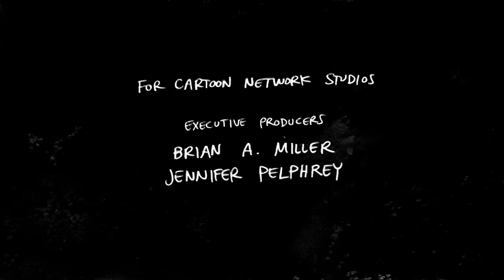SÜREKLİ DİZİ | Uzman mısın, yalancı mı? | TAM BÖLÜM | Cartoon Network Türkiye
Rigby ufak bir yalan söyler ve bu yalan yüzünden televizyon programında rezil olur. Herkes onun yalancı olduğunu düşünürken Rigby bunun doğru olmadığını kanıtlamaya çalışır.

Web sitesini ziyaret et! Oyunların, videoların ve uygulamaların tadını çıkar! 🖱️